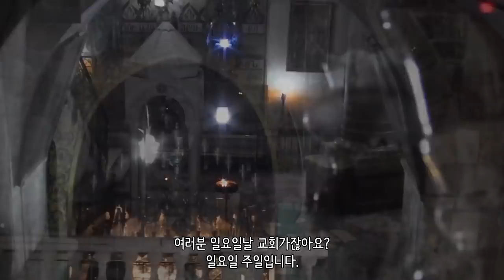주말에 왜 쉴까?_[SES Production]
인트로 BGM : Vexento - Masked Raver
아웃트로 BGM : Jim Yosef - Link